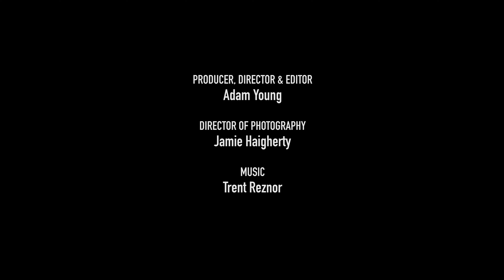I turned my story of child abuse into a new movement | Something to Say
I’ve always talked about TV, film and raising the production levels. Step by step we’re getting there. I hope my story can help. We can relieve people from a lot of pain.

Thank you to Paper Sky Films for making this vision a reality. To see more of their work

Here are their socials,

I hope you are finding the videos on my channel engaging. To follow more of my work, see links below,

Join the newsletter link so that you don’t miss any updates

To follow the new movement that’s giving people the opportunity to speak up on what they feel is important, see links below,

To help me continue creating work like this, please do consider donating. It will help me cover the running costs of all of this work. Even if it is £1 or $1, it really does help.